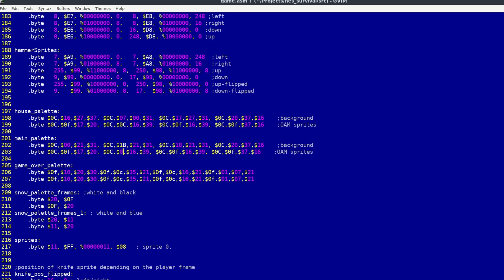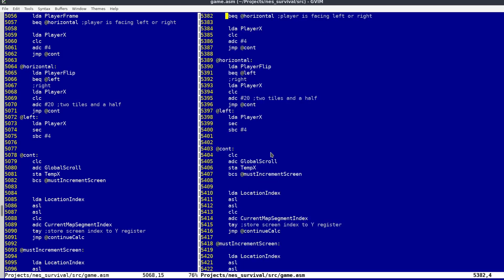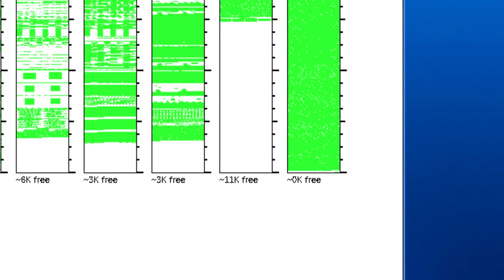Making NES game #14 : Out of space